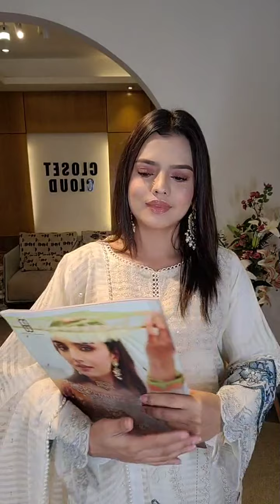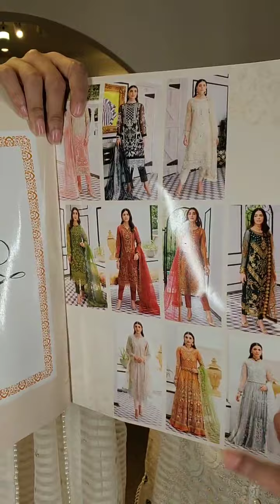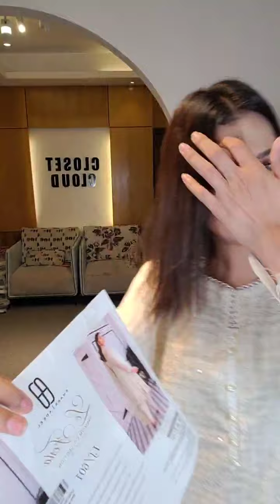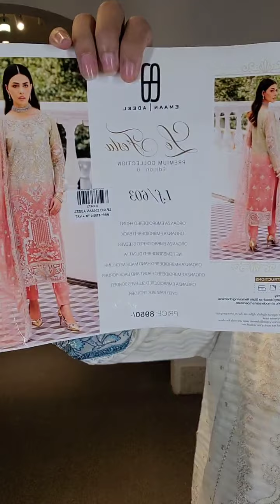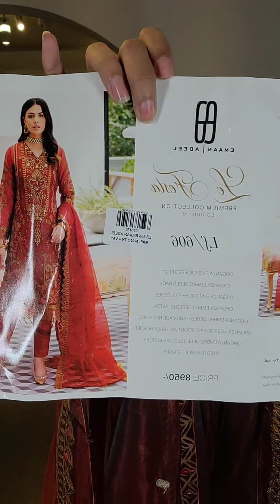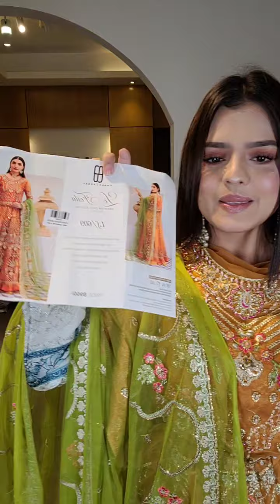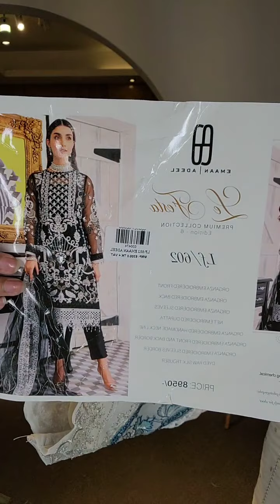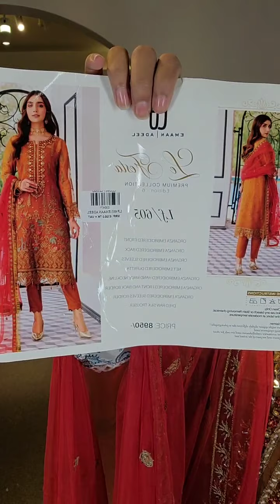Emaan Adeel La Festa Chiffon collection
Complex.